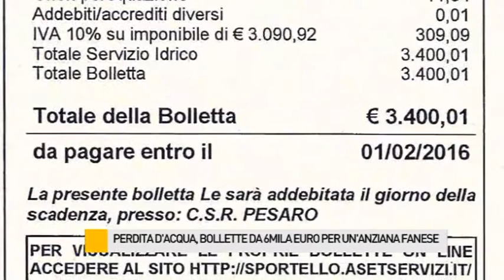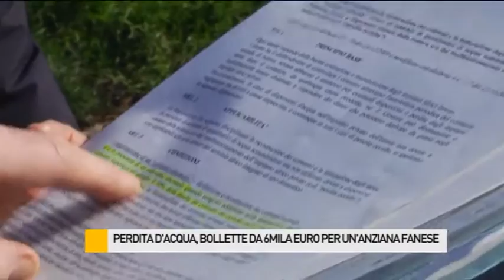Perdita d'acqua, bolletta cara: la vicenda